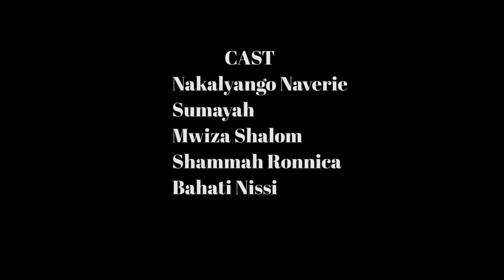OMUTO SARAH (Kid's learning videos 2023) @hpfilmsug Nursery rhymes uganda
OMUTO SARAH (Kid's learning videos 2023) ‎@hpfilmsug